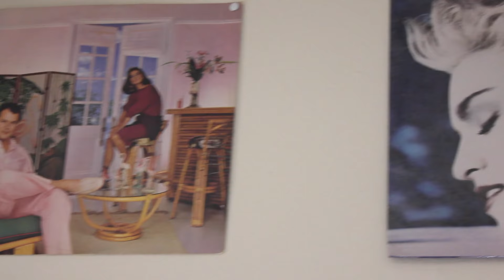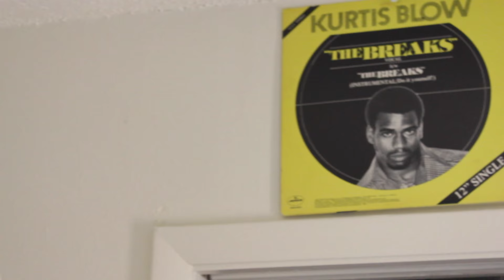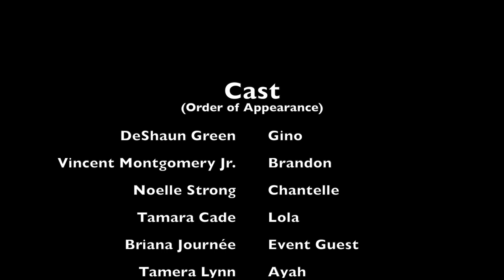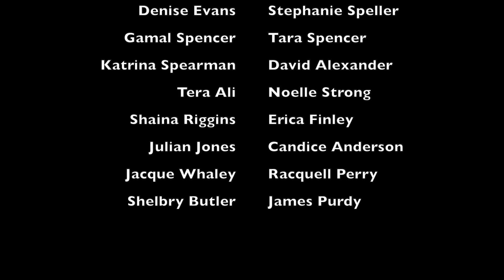Undergrad Chronicles Episode 2.3 "Fall Rollercoaster"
Everyone knows that students go to class (most of them), but what happens outside of the classroom? Do you ever think about the drama that comes from relationships, friendships and being apart of groups on campus? On top of trying to maintain your mental health, while you also struggle with school. See how it all unfolds in Season 2 for the students of Seven Hills University. Some of them might make it, but others may break.

Spill
"Letter to my Brother" ft. A. Good
"Doves Cry"

SHK
"Drowning in your Love" instrumental
"Stroke Broke Interlude"
Prod. by SHK

Rob Ohtis
"Party on Perry Street"
(Prod. Evan Haynes)

Springtime
"Rollercoaster"
(Prod. by TraeTricon)